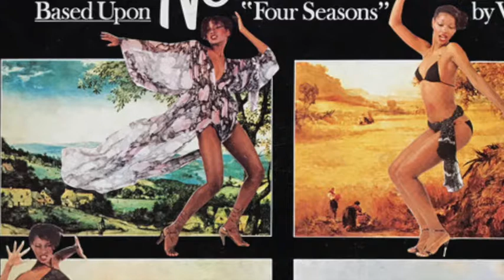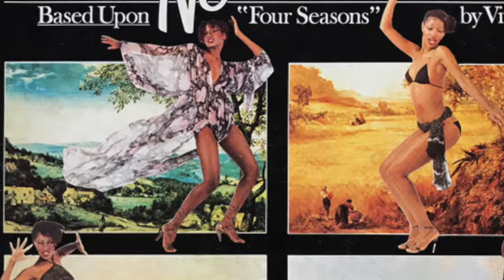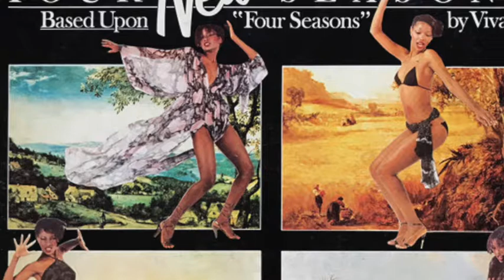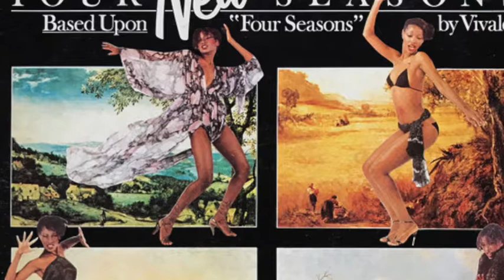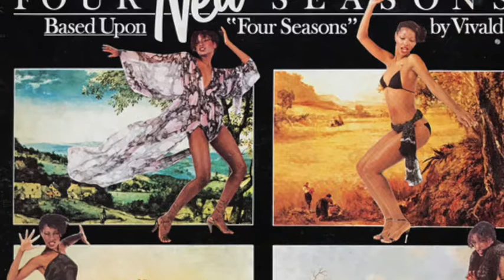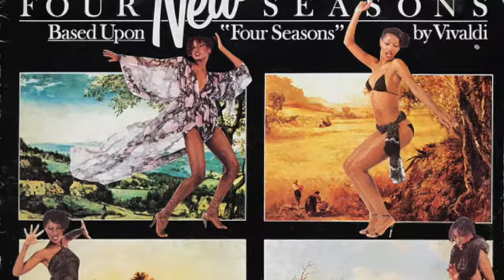The Philarmonics - Spring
Album: Four New Seasons
Year: 1978
Genre: Disco
Label: OUT

Tracklist
A1 Spring 10:20
A2 Summer 10:40
B1 Autumn 10:00
B2 Winter 8:30

Arranged By – Steve Gray
Engineer – Mike Butcher
Producer – Jean Kluger

Based on "Four seasons" by Vivaldi